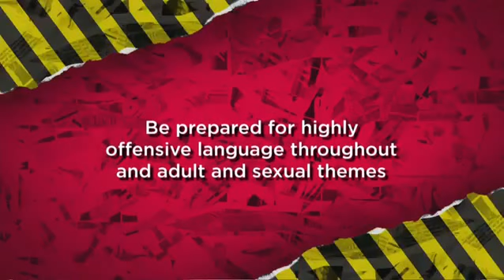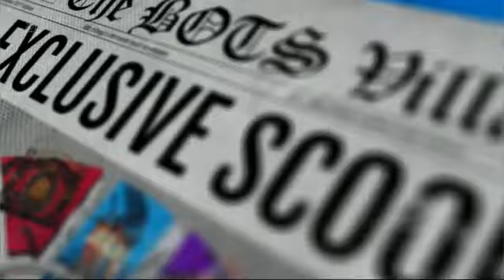Big Brother UK - Series 18/2017 (Episode 16b: Bit On The Side)